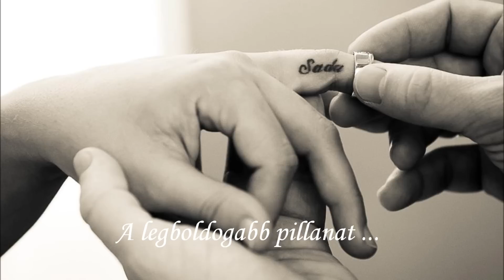A Kedvenc: TÓTH KATA